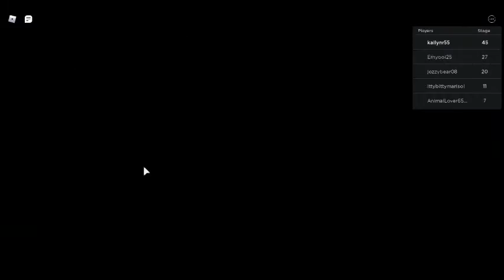PART TWO OF ESCAPE THE MALL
IF YOU HAVEN'T ALREADY WATCH PART ONE AND REMEMBER TO CHECK OUT MY GIVE-AWAY VIDEO TO ENTER!!!